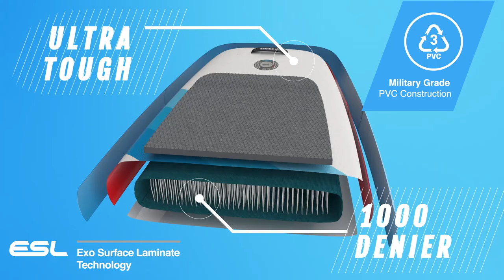Bluefin SUP | Cruise Range | Updated & Improved for 2019 | Premium Inflatable Paddle Board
Spend less time deciding & more time paddling on Bluefin’s Cruise, the most versatile iSUP around. For paddlers who want a board that travels light & provides rigid stability for the whole family the Cruise delivers.

Bluefin SUP. Pro construction inflatable Paddle Boards. Do anything. Go anywhere.

The Cruise SUP range offers 2-in-1 Paddle Board + Kayak Conversion.